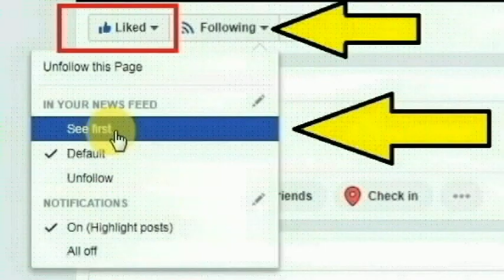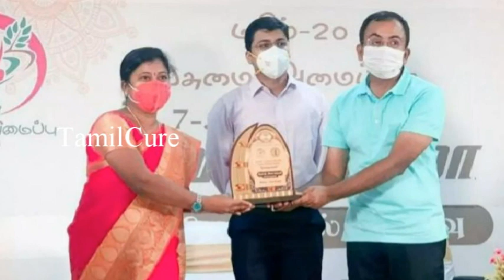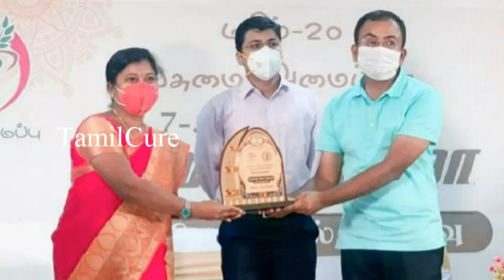அப்பா காட்டிய வழி தினமும், 100 பேருக்கு... திருப்பூரை திரும்பிப்பார்க்க வைத்த விதவை பெண் லீலா ஜெகன்